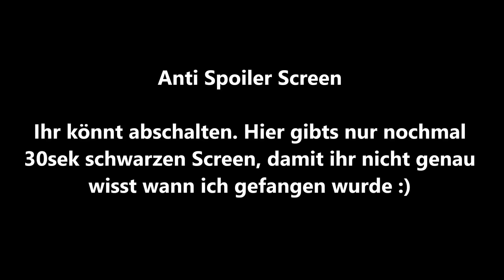Herzinfarkt! - Wenn sie mich fangen, endet das Video Star Stable Online [SSO Challenge]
Ich bin auf der Flucht - Die anderen Spieler müssen mich finden! Wie lange werde ich entkommen können?

► Musik im Video: Turn - Mssingno, Icehunt - Hover, Run Away - Whales